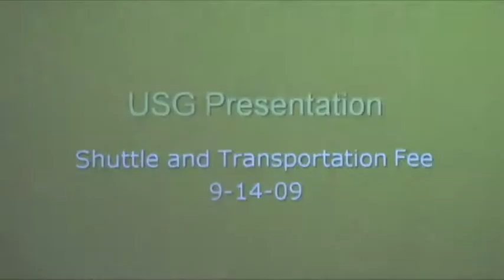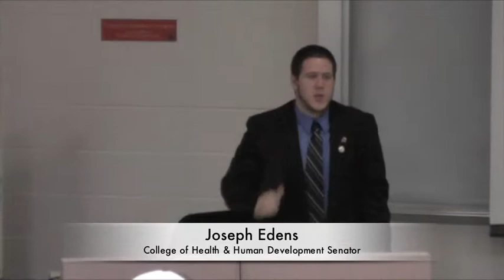BG Shuttle Fee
Undergraduate Student Government and University Police Chief Jim Wiegand give a presentation about the pros of charging students a fee to use the campus shuttle.